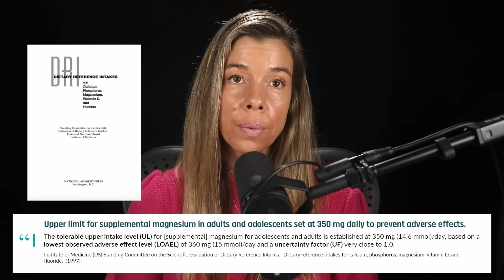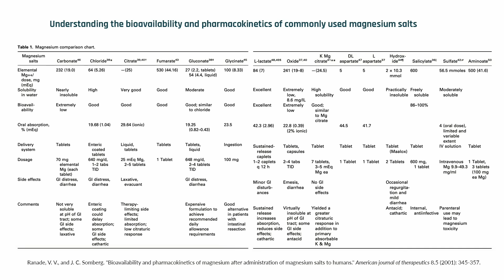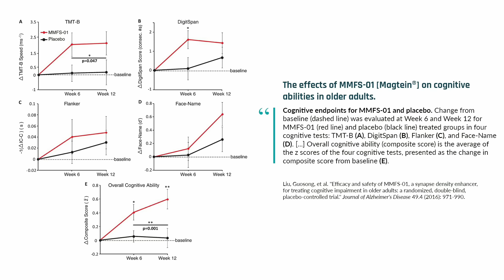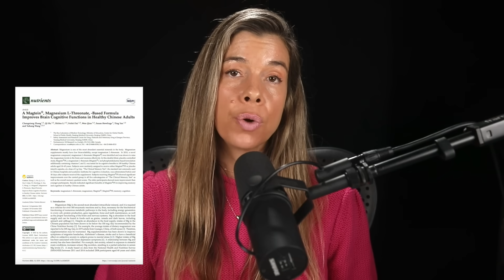These Are the Best Magnesium Supplements | Rhonda Patrick, Ph.D.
In the landscape of essential nutrients, magnesium is a giant. Despite magnesium's critical functions, nearly half of people in the U.S. don't get enough, primarily due to diets lacking in magnesium-rich foods like dark leafy greens, nuts, and seeds. That's where supplementation can help.

In this video, expect to learn

• The upper safe limit for daily supplemental magnesium intake
• The #1 sign of excessive magnesium supplementation
• Why you should divide up magnesium supplement doses throughout the day
• The most bioavailable (and most effective) magnesium supplements
• Whether or not magnesium threonate is better at crossing the blood-brain barrier
• Why magnesium threonate shouldn't count toward your RDA goal
• Rhonda Patrick's magnesium supplement regimen (doses and brands)

*Download the 9-page Cognitive Enhancement Blueprint and get my exact omega-3, exercise, & sauna protocols for boosting BDNF:*